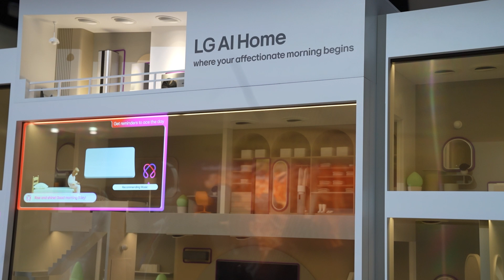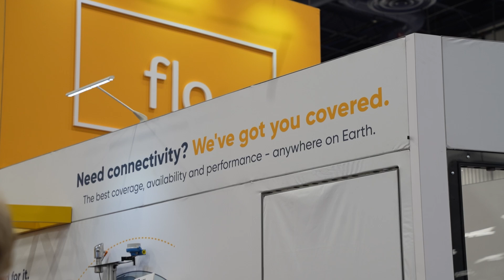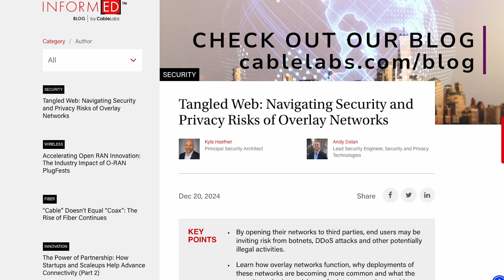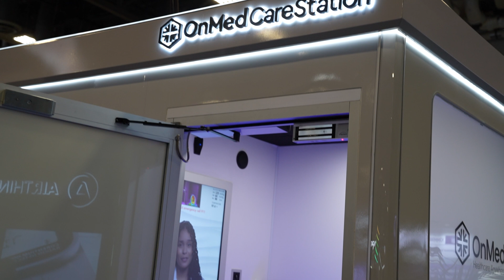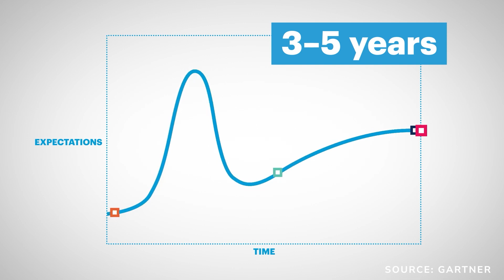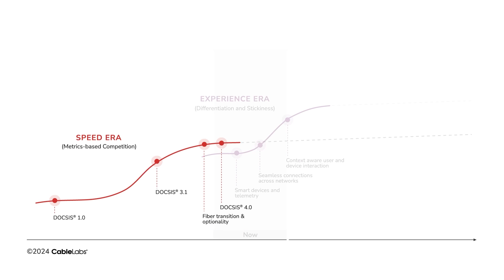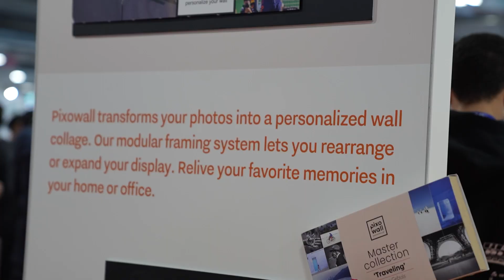CES 2025: Improving the Human Experience Through Connectivity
From the floor of CES 2025, CableLabs President and CEO Phil McKinney highlights some of the show’s biggest trends and most promising technologies — all relying on the broadband network.

Explore the innovations that will help create better human experiences, from the internet of things (IoT) and autonomous vehicles to wearable tech and remote health care.